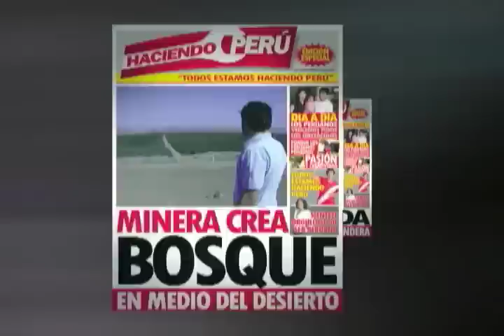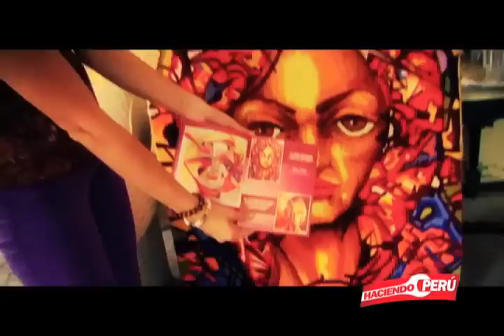Arte Moderno y Tejidos Peruanos (parte 1)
Invitación: Ciudadanos al día
Reportaje: Arte Moderno y Tejidos Peruanos (parte 1)
Fernando, un artista que mezcla el arte moderno con la técnica andina.
Bloque 5